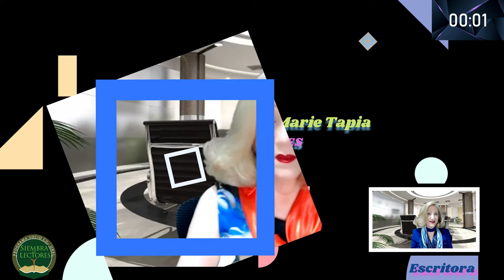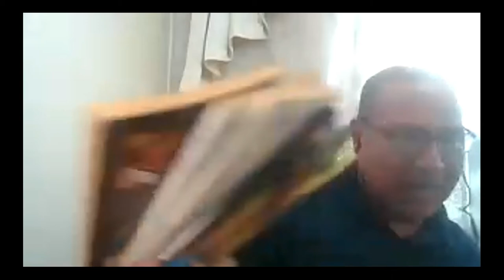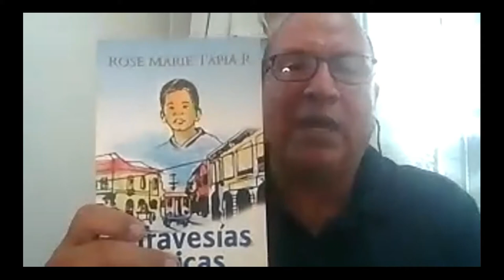ENCUENTRO de Rose Marie Tapia con sus lectores marzo 2022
El programa sociocultural Siembra de lectores presenta Encuentro de la escritora Rose Marie Tapia con sus lectores mes de marzo 2022